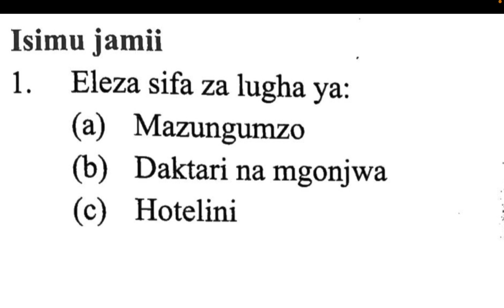sajili ya mazungumzo ya ana kwa ana | sifa za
sajili ya mazungumzo ya ana kwa ana,
Sajili ya mazungumzo ya ana kwa ana pdf,
Sajili ya mazungumzo ya ana kwa ana meaning,
aina ya mazungumzo,
sajili ya simu,
sajili ya bungeni,
sajili ya hospitali,
vipengele vya kuzingatia katika kujibu mazungumzo,
sifa za sajili ya mazungumzo ya kawaida,
Sajili ya mazungumzo pdf,
sifa za sajili ya mazungumzo ya Viyana,
aina ya mazungumzo,
sajili ya shuleni,
sajili ya siasa,
sifa za sajili ya usafiri,
maana ya sajili kulingana na wataalamu mbalimbali,
mifano ya sajili,

aina ya mazungumzo,
sajili ya simu,
sajili ya bungeni,
sajili ya hospitali,
aina ya mazungumzo,
sajili ya shuleni,
sajili ya siasa,
mifano ya sajili,

aina ya mazungumzo,
sajili ya simu,
sajili ya bungeni,
sajili ya hospitali,
aina ya mazungumzo,
sajili ya shuleni,
sajili ya siasa,
mifano ya sajili,